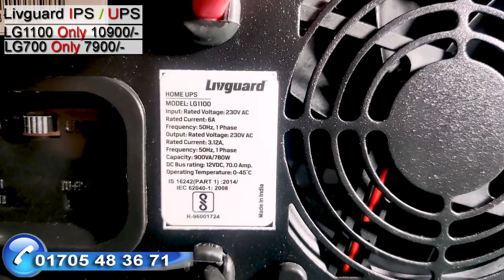Livguard Inverter with Smart Artificial Intelligence,Best in Class ips,(LG1100PV Square Wave 900 VA)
Only 10900/-
About this item
Peace of mind with 3 Years Warranty
Artificial Intelligent Charging
Premium New Age Design with LED Display
Fault Detection for Overcharging, Overload & Short Circuit etc.
Supports All Battery Types
Additional charge applicable for accessories Wires & Lugs, Plugs, Socket, Flexible Pipe & Clips, 2 MCBs, Earthing & Battery Stand. Contact brand for further assistance through